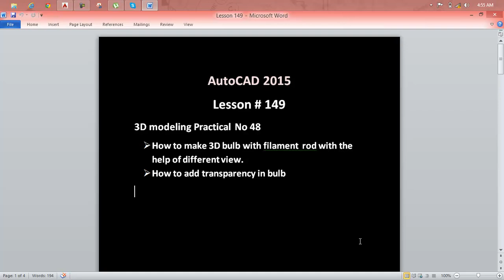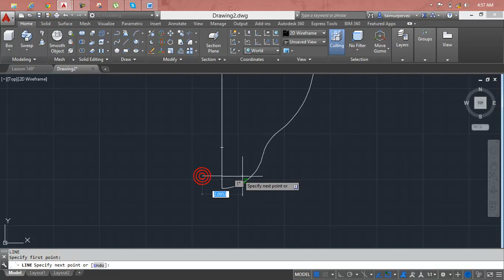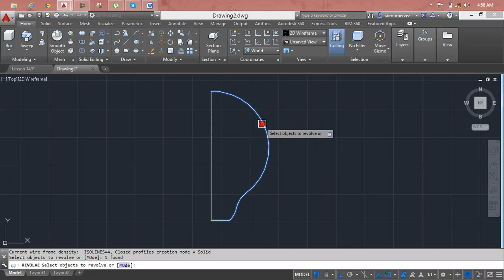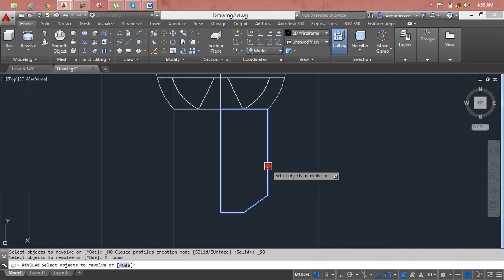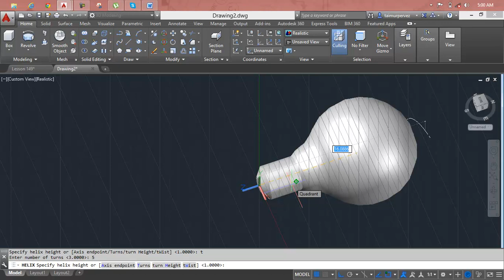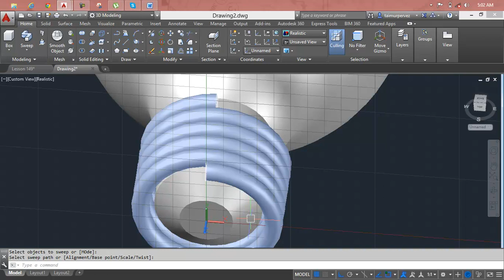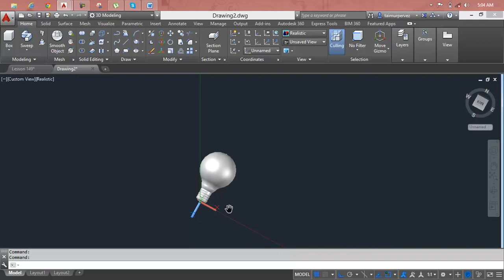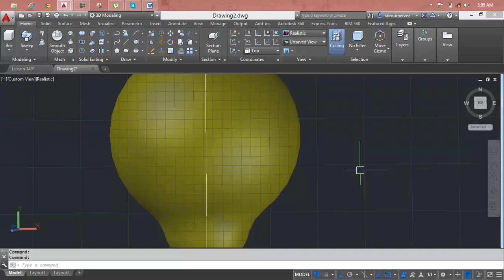AutoCAD Lesson 149